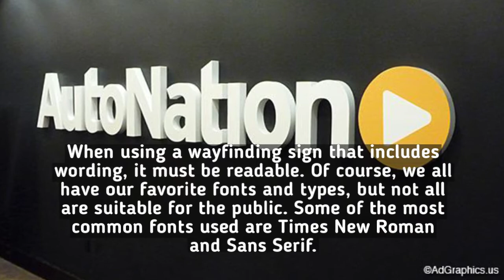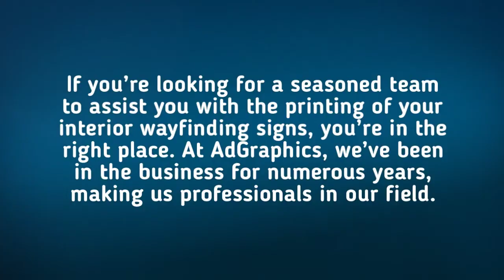How to Execute Clear Interior Wayfinding Signs | AdGraphics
AdGraphics

Interior wayfinding signs are used to help customers get from one place to the other with ease. In all large businesses, wayfinding signs are present. In all commercial buildings, exit signs are found. Some examples of traditional wayfinding signs include hospital directions, mall directories, and airport stickers on the ground to illuminate pathways. When designing the interior wayfinding signs for your business, there are a few tips and tricks to ensure that you’ll successfully communicate what you want the customer to know. At AdGraphics, we’ve assisted many South Florida companies in printing their wayfinding signs. Occasionally, we even lend a helping hand in designing. To learn more about the tips to consider, keep reading!

Use a Readable Font for Interior Wayfinding Signs

When using a wayfinding sign that includes wording, it must be readable. Of course, we all have our favorite fonts and types, but not all are suitable for the public. Some of the most common fonts used are Times New Roman and Sans Serif. These two fonts are known around the world, and readers don’t even think twice to consider their appearance.

Keep it Minimal

When designing a wayfinding sign, you’ll want to ensure that the sign is minimal. The reader will only want to do a glance. After all, they’re in a hurry to get where they’re going. If the sign has too many patterns or images, chances are they’ll get confused, give up, and bother one of your busy employees for help instead. To avoid the hassle, keep everything simple.

Be Clear with Communication

This is the area where wayfinding signs are most likely to fail. The reason being is that designing a wayfinding sign that is simple, yet direct, can be a challenge. At AdGraphics, this is why we’ve lent designing expertise to companies in the past. If there are images, they need to be clear. If there are written instructions, they need to be direct. If there are arrows, they need to be noticeable. Intertwining all of these aspects together can be complicated, but well worth it if it is executed properly.

Stay on Brand

Last, but not least, you’ll want to stay on-brand with your business. This includes using the proper color scheme, and the same tone of voice. If you are a playful atmosphere, then brighter colors are more likely you’re style. If you’re more serious, a monochromatic pallet is recommended.

Use Colors

Last, but not least, use colors to speed up the directional process. For example, red signs will let customers know intuitively that they should not go into that area, whereas green signs are a symbol of welcome. Choose your colors carefully and know that colors can send their subliminal messages.

If you’re looking for a seasoned team to assist you with the printing of your interior wayfinding signs, you’re in the right place. At AdGraphics, we’ve been in the business for numerous years, making us professionals in our field. We pride ourselves in offering some of the best materials available, while simultaneously using long-lasting colors. If you’re ready to communicate with your clients with ease, contact our team today at 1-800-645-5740.